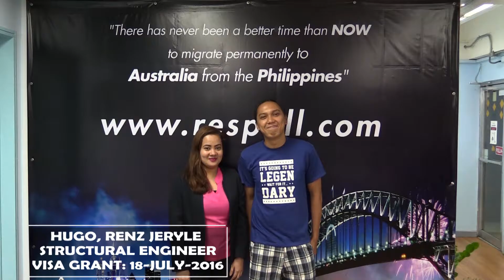We are happy to congratulate Hugo Renz Jeryle who have secured a visa grant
A VISA GRANT... is the result on how to migrate to Australia from the Philippines as a skilled professional. Jose Respall is a highly qualified and experienced Registered Migration Agent, who specialises in migration to Australia from the Philippines ONLY and has helped thousands of Filipinos since 1999. He explains his exclusive "5-Step SkillSelect Visa Application" to Filipino professionals aspiring to migrate permanently and nailing their dream job or career in Australia - a system and methodology which makes the application process easier to understand, lodge and secure their visa, like this VISA GRANT HOLDER EXPERIENCED. Mabuhay!